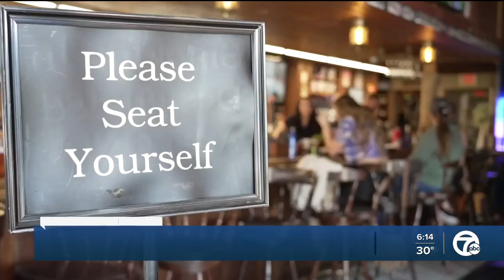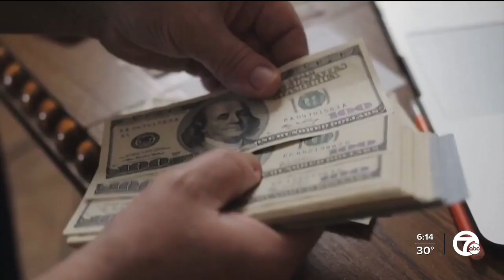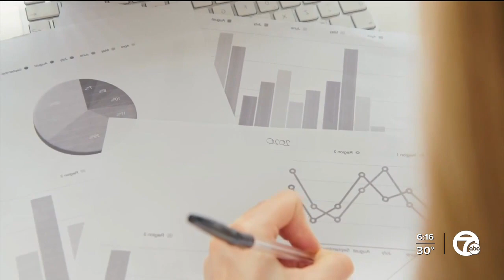Make a game plan for your money during inflationary times in 2022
We’re seeing it everywhere: at the grocery store, the gas pump, and the auto showroom.